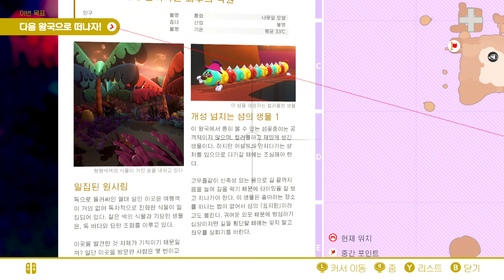Super Mario Odyssey 08